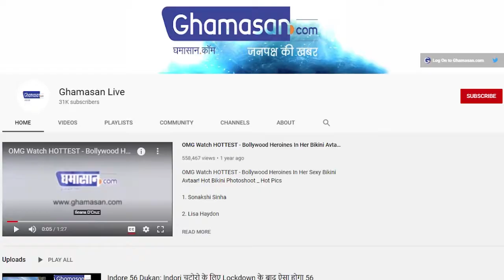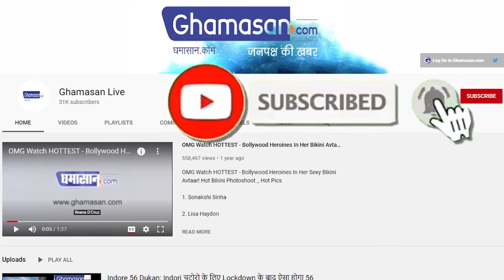Diwali 2021: धनतेरस पर खरीदे यह चीजे होती है शुभ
सोने-चांदी के आभूषण खरीदना माना जाता है शुभ

झाड़ू खरीदने से घर मे आती है बरकत

धनतेरस से लेकर भाई दूज दीपावली का यह 5 दिवसीय त्‍योहार जल्‍द ही आने वाला है और लोगों ने अभी से तैयारी शुरू कर दी है। हर कोई धनतेरस पर खरीदारी करना चाहता है और अपने घर में कोई न कोई नई वस्‍तु लाकर इस त्‍योहार की परंपरा को निभाना चाहते हैं। वैसे तो धनतेरस पर सोना और चांदी खरीदने की परंपरा काफी समय से चली आ रही है। मगर आजकल महंगाई के दौर में ये कीमती धातुएं अधिकांश लोगों की पहुंच से दूर हो चुकी हैं।